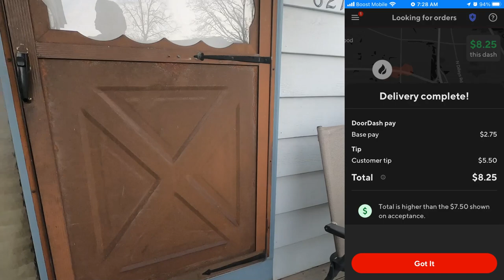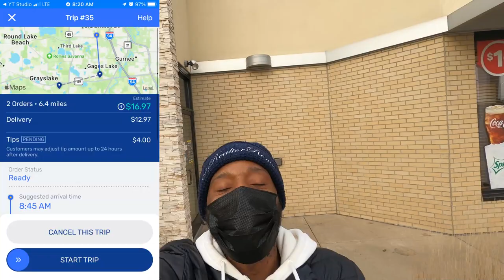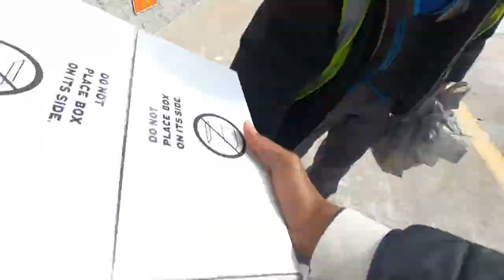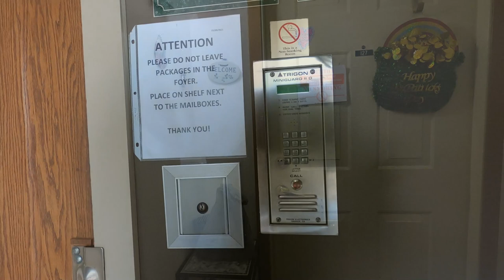How Much Money Can I Make Doing Instacart? DoorDash, UberEats, Spark Ride-Along, Shop & Deliver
Ride Along With Me each Day while using my Gig Apps. How Much $$ Do I Make Each Day? What Types Of Orders Do I Accept? Check Out The People I Come In Contact With. It Is Pretty Entertaining to Watch!!